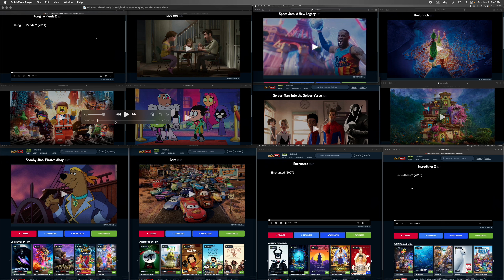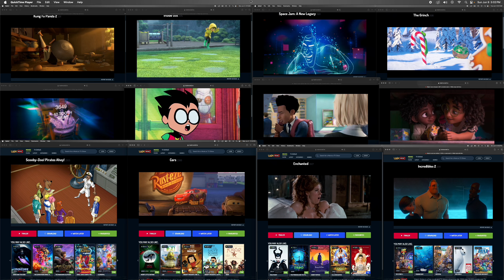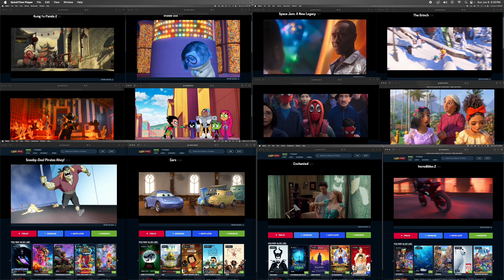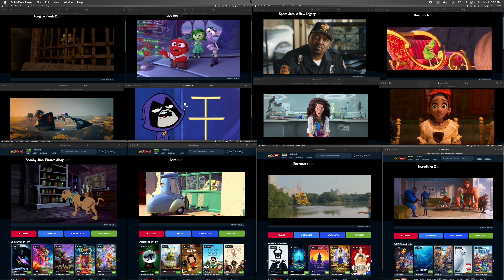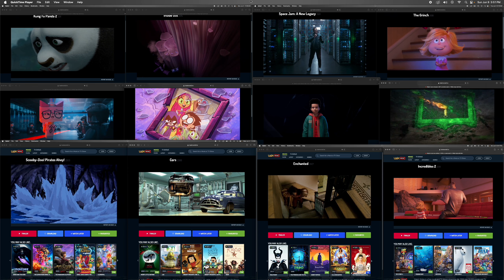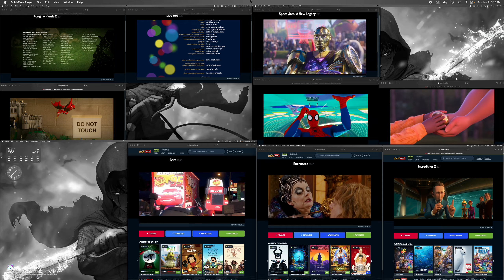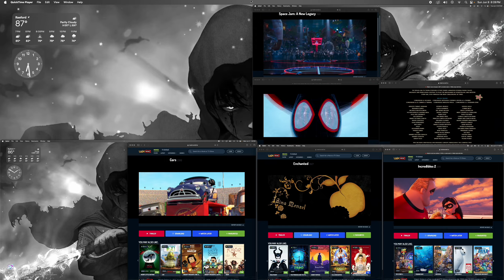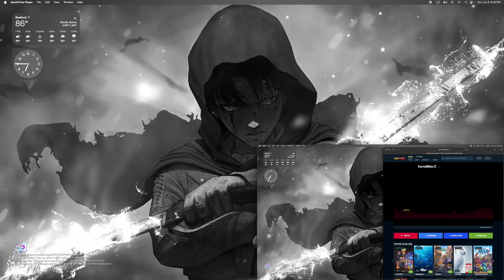All 12 Movies Playing At The Same Time Vol. 8